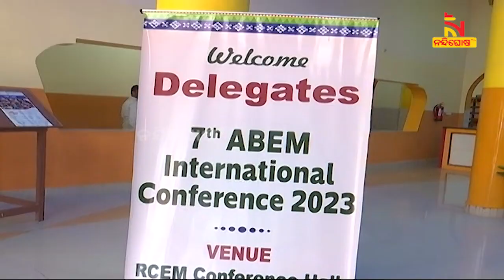7th International Conference 2023 Inaugurates In Rajdhani College | NandighoshaTV